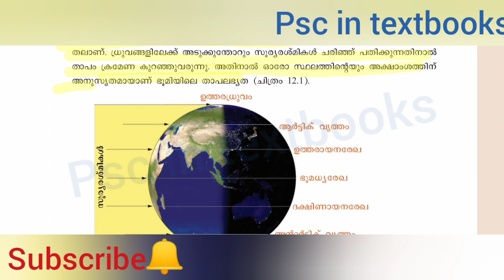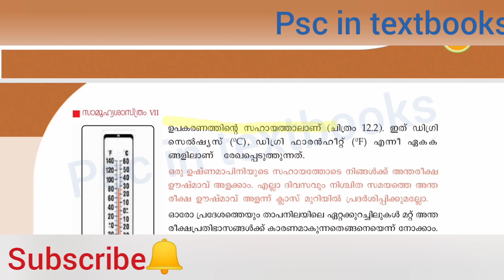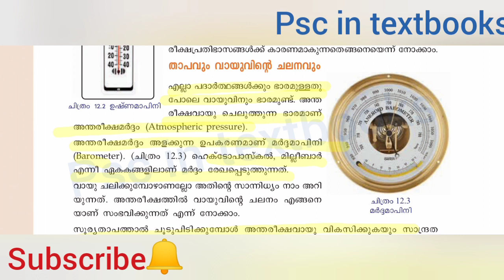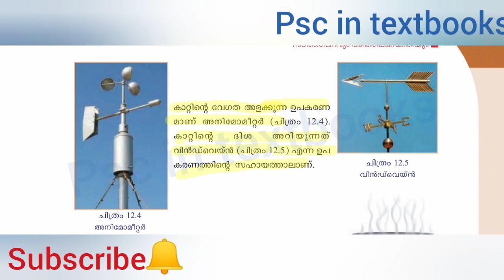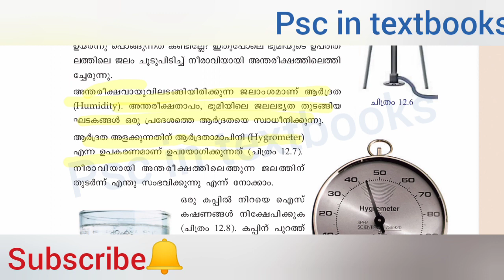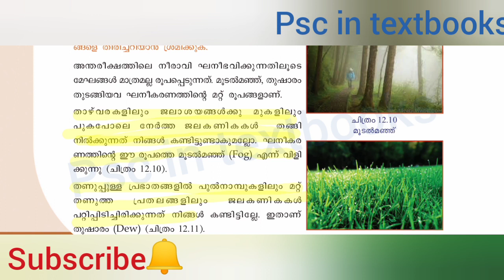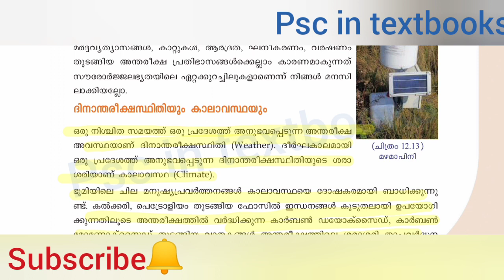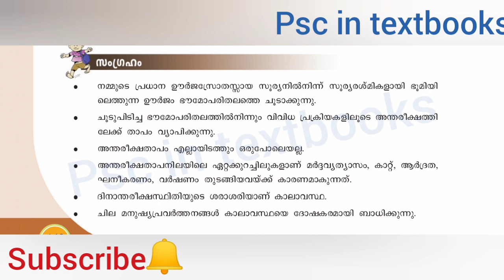scerttextbook Standard 7||Social Science || സൗരതാപനവും അന്തരീക്ഷ സ്ഥിതിയും||Chapter 12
Explain the 12th chapter of scert social science  textbook in class 7 for keralapsc exams.